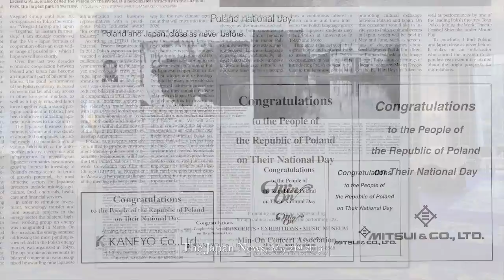Poland's Constitution Day in Tokyo, 2013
Reception on the occasion of the Polish National Day, organized by the Embassy of the Republic of Poland in Tokyo, Hotel New Otani, May 21, 2013